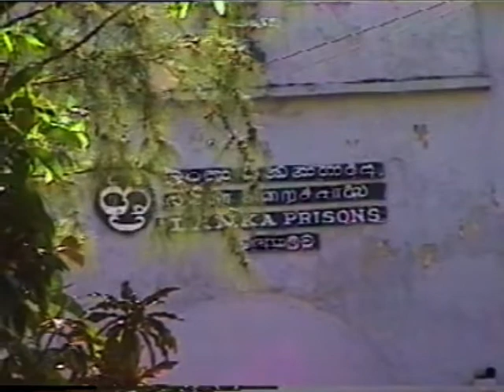Trip to Sri Lanka 23 Dec 1995 - 06 Jan 1996 - Part 7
Trip to Sri Lanka  23 Dec 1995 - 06 Jan 1996. Enjoyed to trip very much although it was at the height of the tensions there. It was only safe and possible to travel in the south part of the country and there were many checkpoints on the roads. Travel was by train where possible. Train to Matara stopping at Mount Lavinia (I thought there were a lot of retired Westerners there for some reason), Beruwela, Galle, then bus/car to Nuwar Eliya (I need to check the records if this where I actually stayed - it was one of the first towns in the Central Highland area) Then bus/car from Nuwar Eliya to Hatton (for walk to Adam's Peak) then bus to Kandy. Separate day trip to Badulla by train (the railway that crosses over its self a couple of times)
Train from Kandy to Colombo. Then separate trip to Negombo. So 14 day trip staying 2-3 days max at any one place. Things I liked the most were the buffalo curd being sold in clay bowls at the side of the roads and then pour over the treacle from the treacle tree. The spicy curries and large fresh fish chunks straight from sea. Traveling by train is an experience in its self and safer than India. I was invited to go in the cab of the locomotive on the journey from Baduala to Kandy. The people are very friendly and will invite you into their homes. A lot of nature everywhere, elephants in Kandy, a lot of monkeys in most places. The country feels relaxed in nature, many places to explore - easy to travel around in an Indian subcontinent sort of way. I only explored for 14 days and there is way more to explore and in 2022, probably a lot has changed.